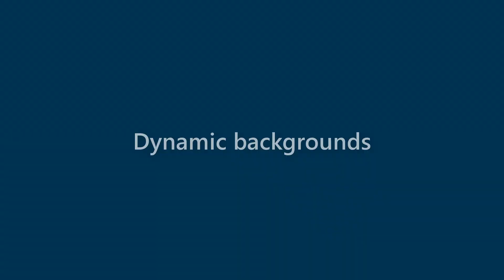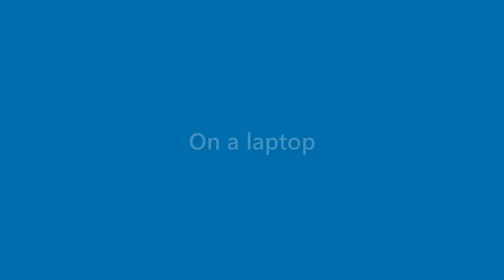Marshall Kent - appearance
Name Look - Marshall Kent - appearance. In this video we present "Marshall Kent" name look and feel in various scenarios.
This video will cover:
How does "Marshall Kent" look as a personal letterhead?
How does "Marshall Kent" look on a business card?
How does "Marshall Kent" look on a computer/laptop screen?
How does "Marshall Kent" look with different background colors?
How does "Marshall Kent" look with various fonts?